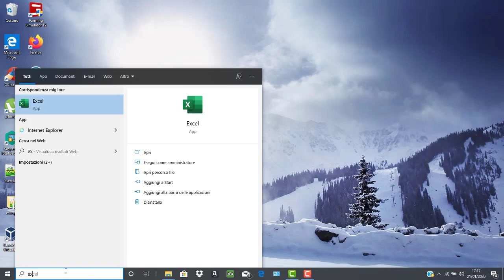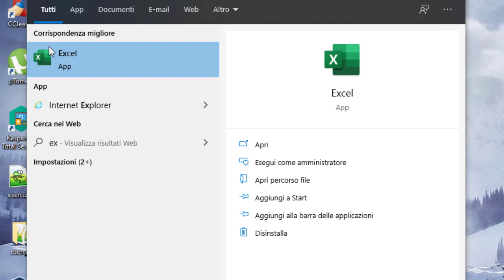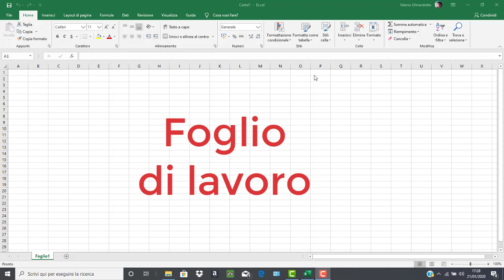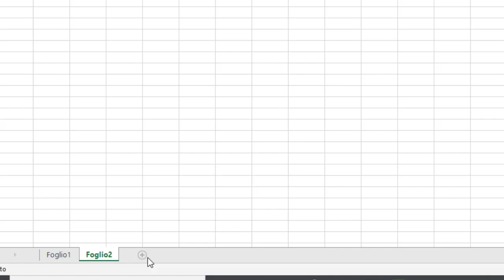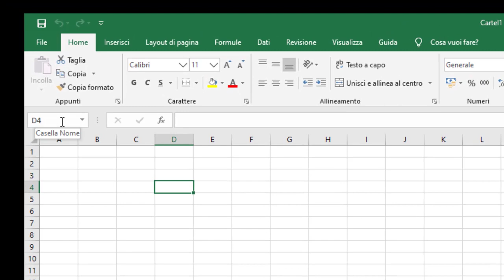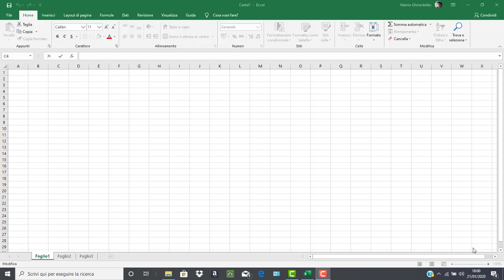Excel - Introduzione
Con questo video, comincio una serie dedicata a Microsoft Office Excel.
In particolare, farò una panoramica sull'ambiente di lavoro.